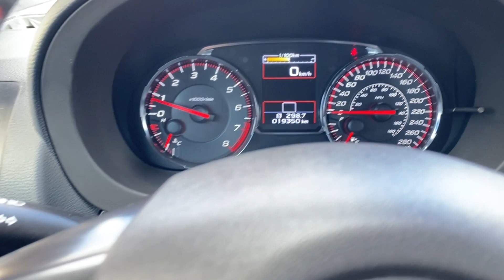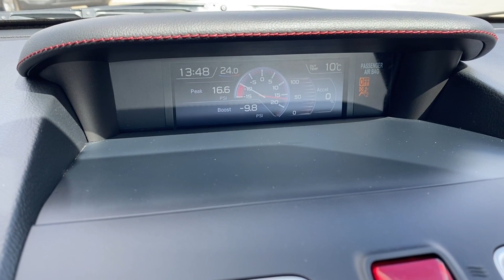2021 Subaru WRX Base | Crystal Black Silica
Stock: 4MS4700A